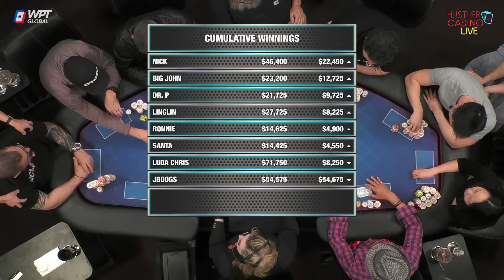【必看德州扑克】连败就是终点了？下个小目标：11连败！超高额德州现金桌，19季19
Hustler 超高额现金桌 精彩集锦
扑克 poker 德州扑克 赌博 gamble 现金桌 cashgame 高额 high stakes#highlights#集锦#体育#sport#美女#tom dwan#传奇扑克